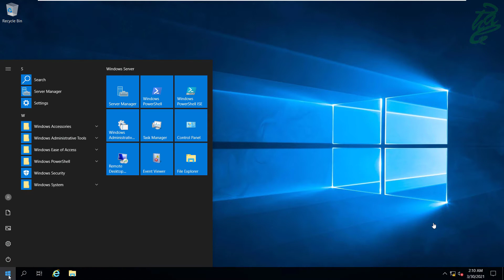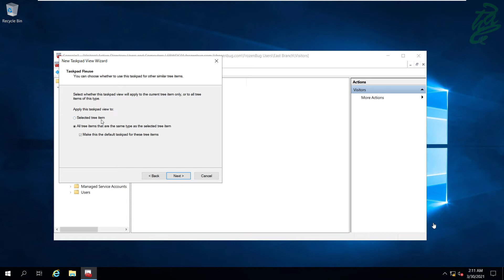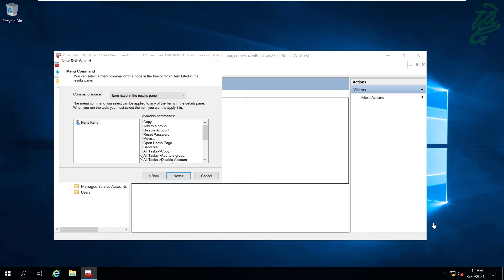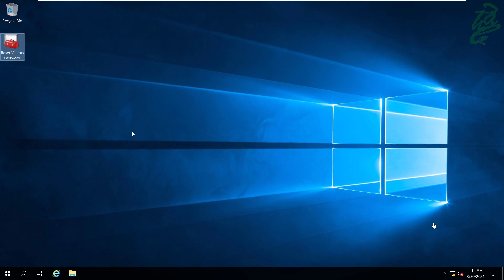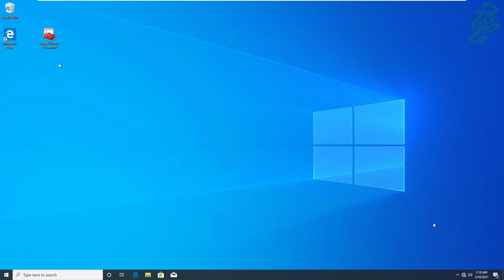36 - MMC Customization